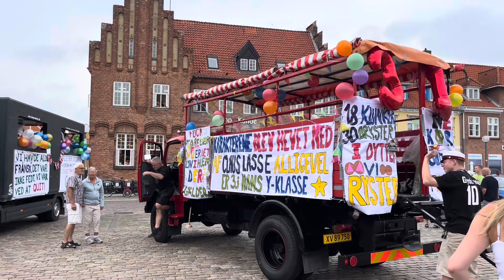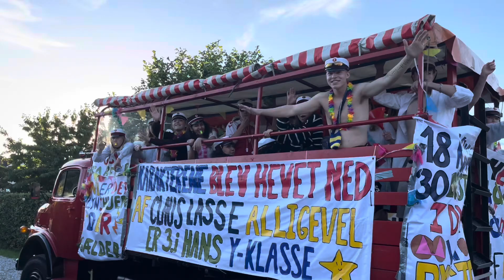Studenterdage 2024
Vi gør klar og har klippet lidt sammen fra den seneste hektiske uge med fester og gæster♥️👩‍🎓